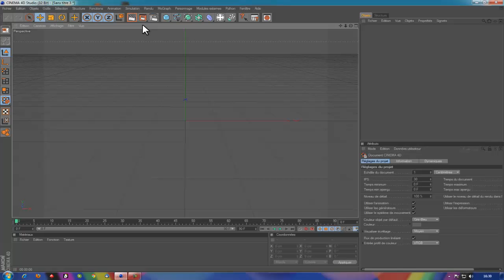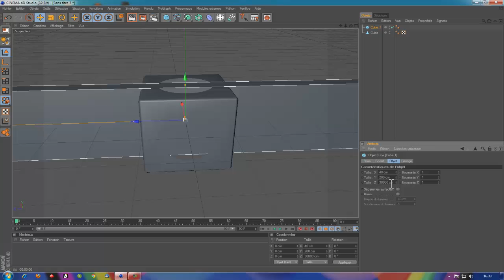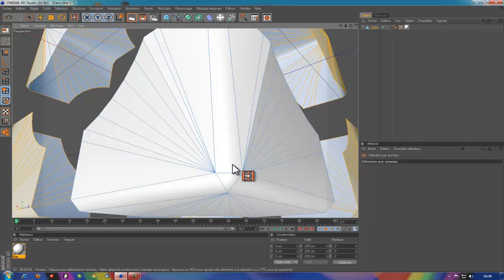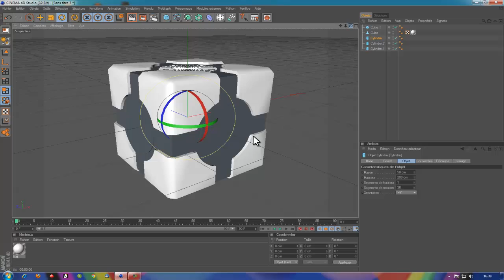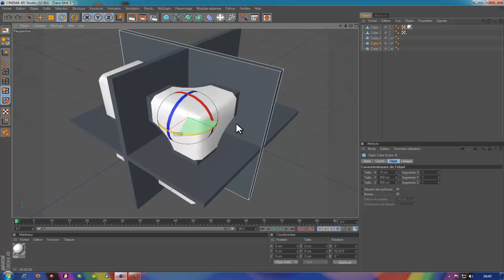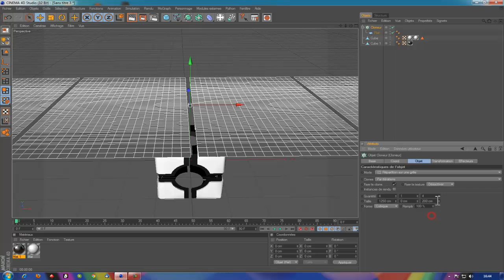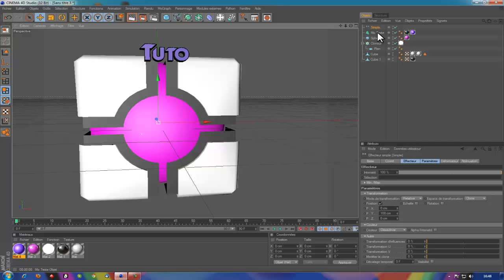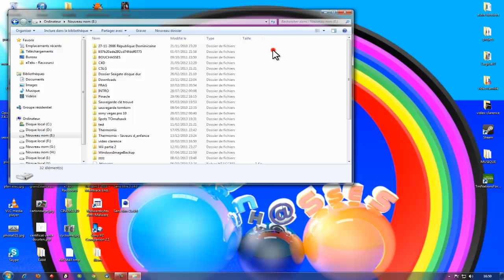[TUTO] Faire un logo stylé avec Cinéma 4D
/!\ Lire description /!\

Je vous présente mon tutoriel pour créé un logo stylé sur Cinema 4D.
J'espère qu'il vous a plus n'hésitez pas a liker et a vous abonné !
Merci et a la prochaine :D